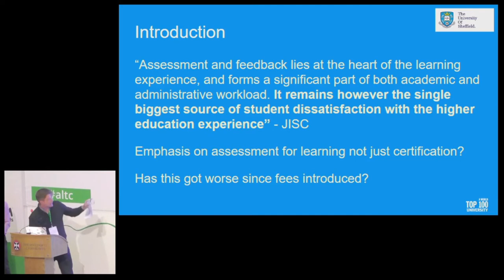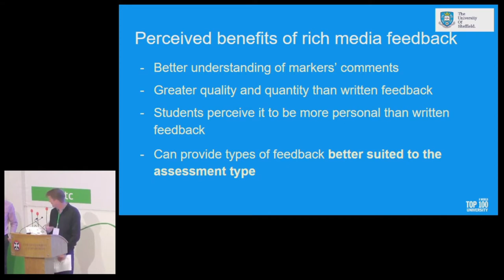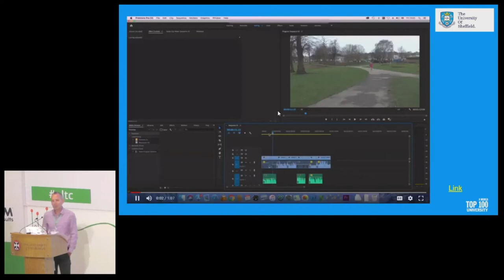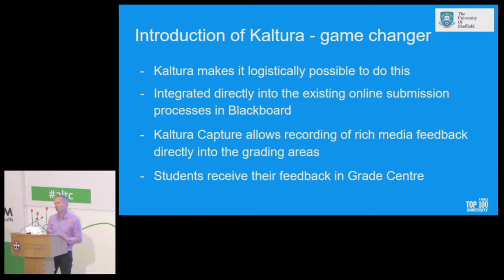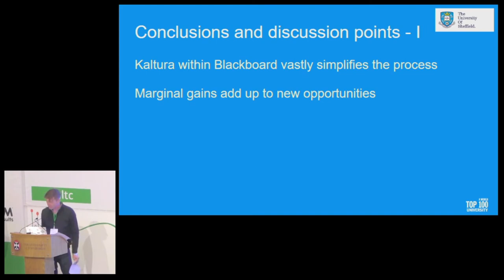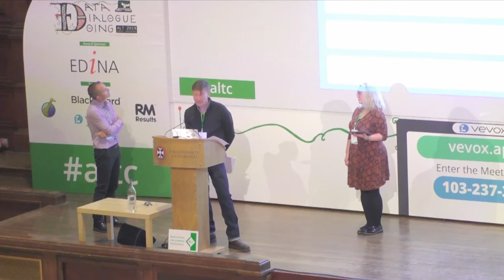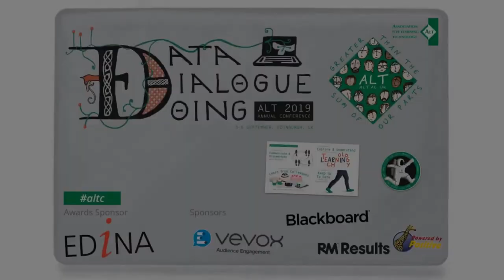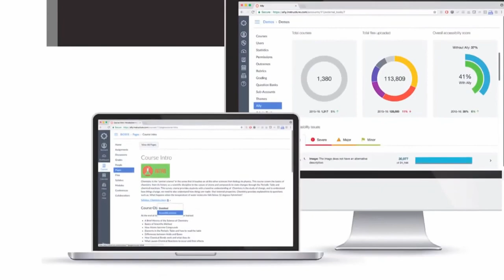altc 2019: Enhancing student learning with rich media feedback [A-107]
Enhancing student learning with rich media feedback [A-107]